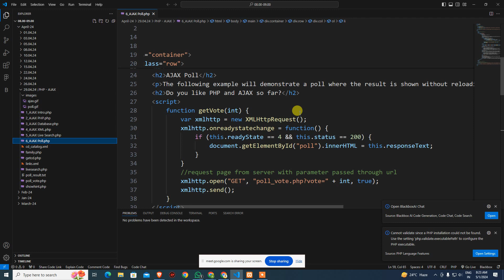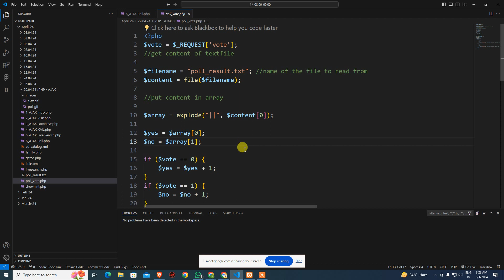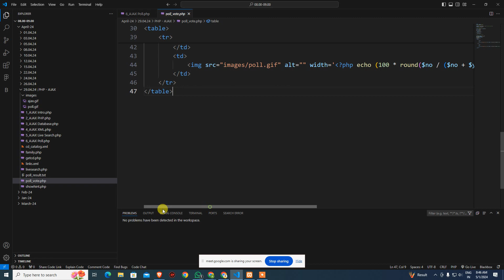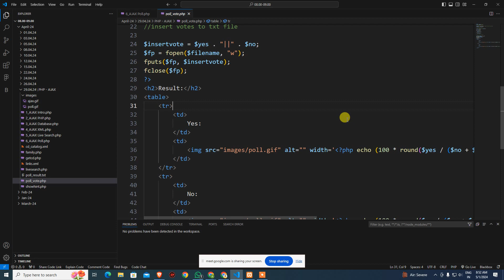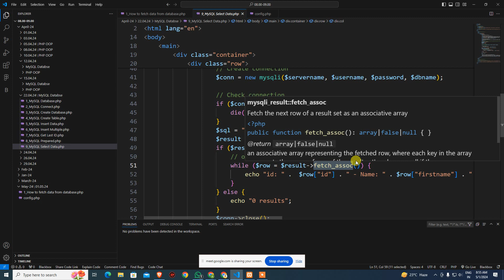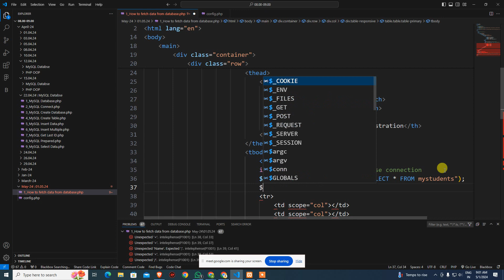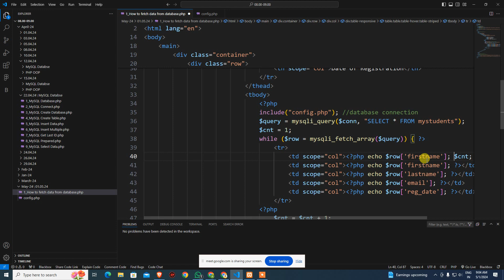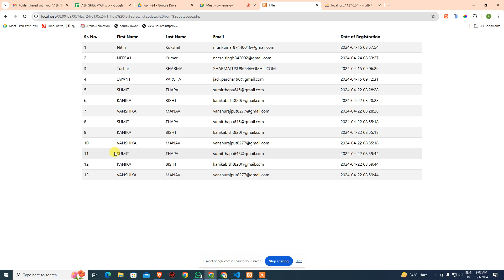PHP Fetch Data From Database 01.05.24